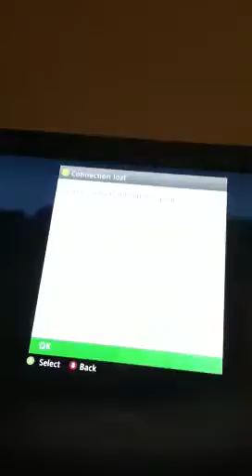My friend kicked me on minecraft